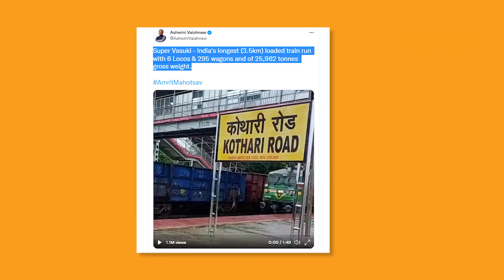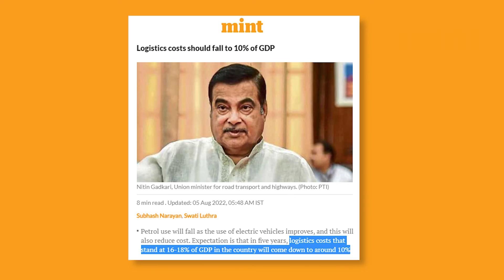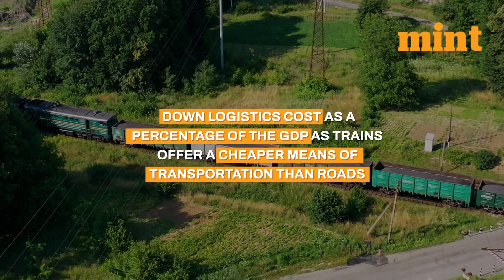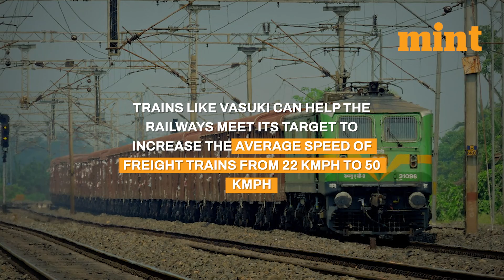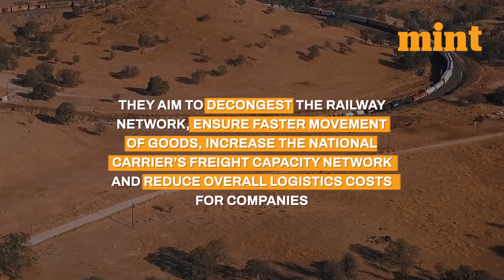What's special about Super Vasuki | Mint Primer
A video tweeted by railways minister Ashwini Vaishnaw has caught the public imagination. The video that has gone viral shows a seemingly endless goods train to pass through a station.

It was the test run of India's longest freight train Super Vasuki on 15 August as part of the Azadi ka Amrit Mahotsav celebration. The 3.5 km long train with 295 loaded wagons and powered by five engines carried a load of about 27,000 tonnes of coal, the highest ever carried by the Indian Railway in a single train arrangement.

Let us inform you more about Super Vasuki and its significance in our supply chain ecosystem in this video.